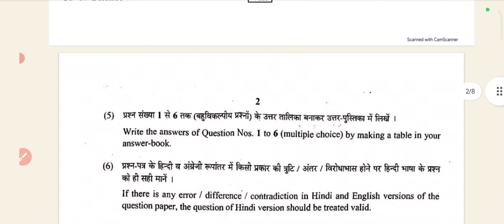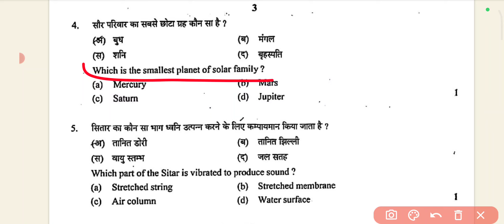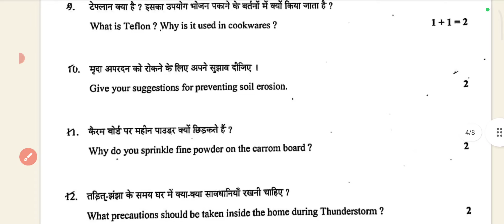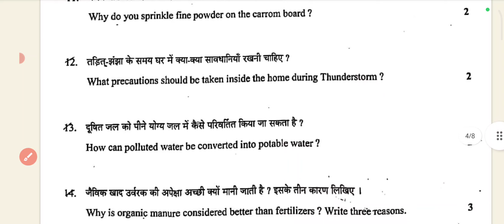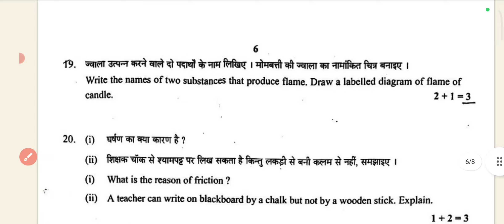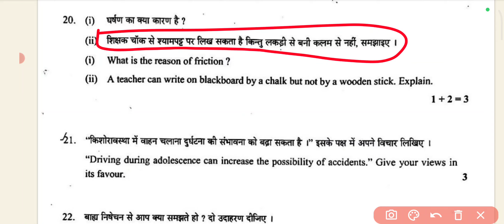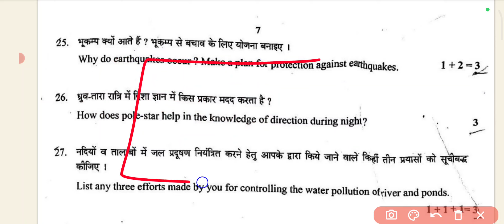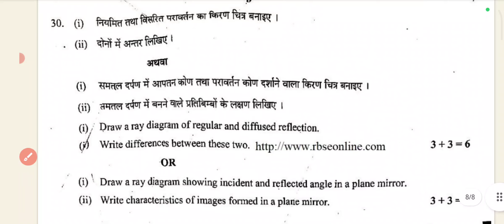कल का पेपर 😱 RBSE Science original paper class 8th 2024 | science class 8th paper 2024 rbse board